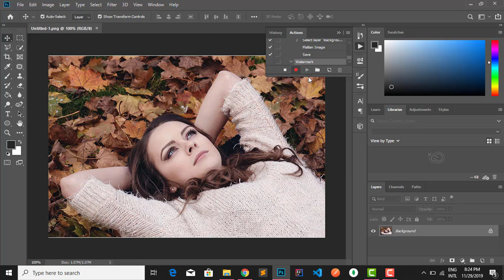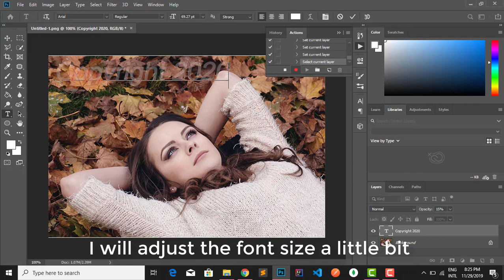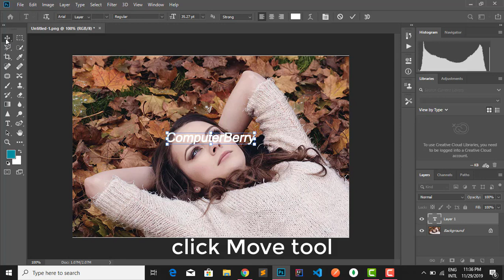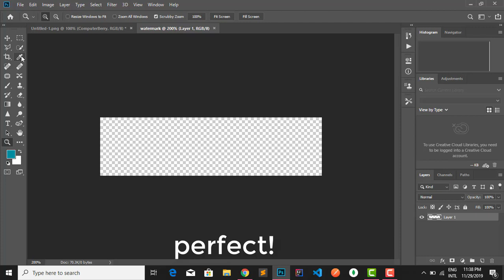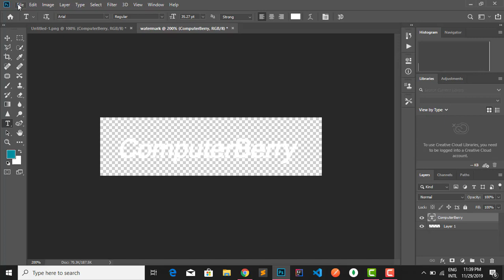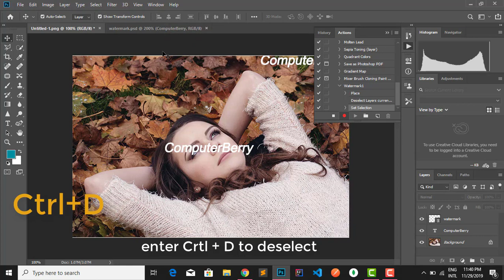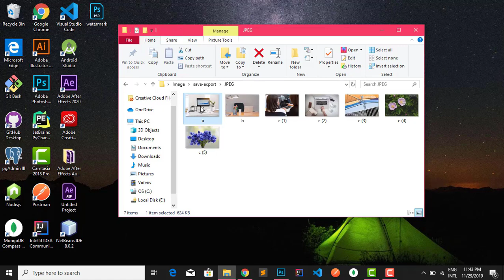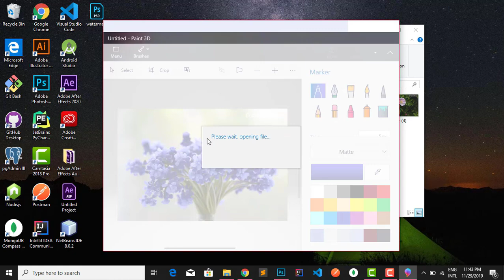How to add Watermark in Adobe Photoshop CC 2020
How to add Watermark Multiple in Photoshop CC 2020 - from zero to the Watermark master in 10 minutes